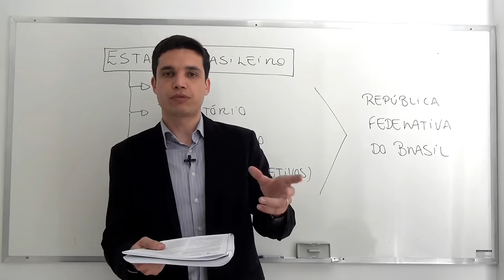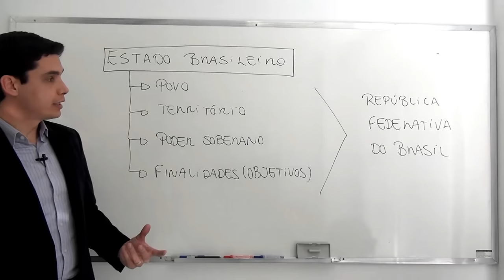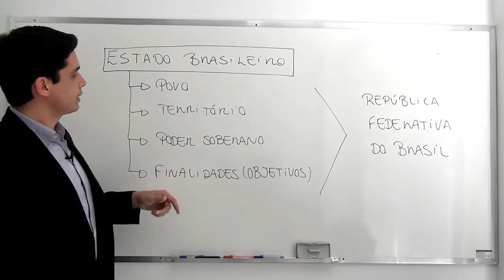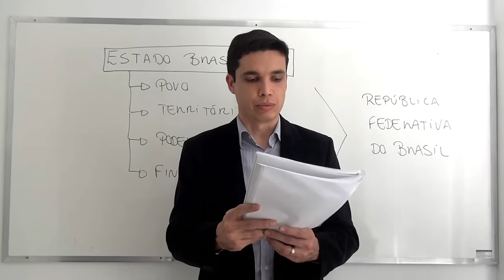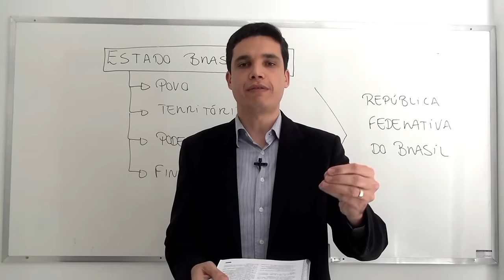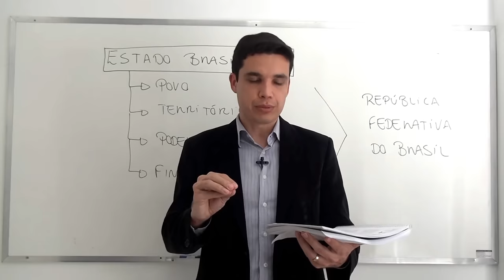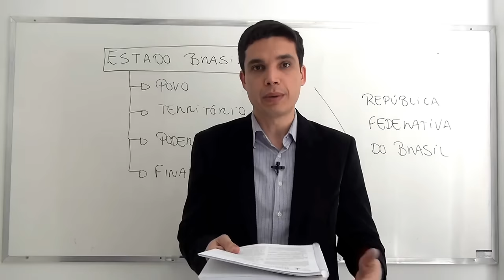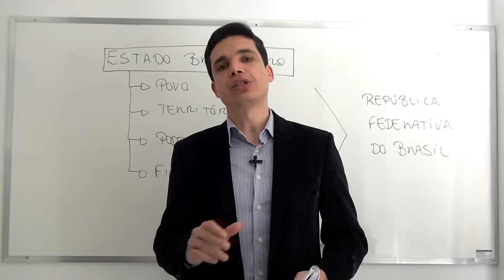CF88 - Art. 1º (Fundamentos da RFB)